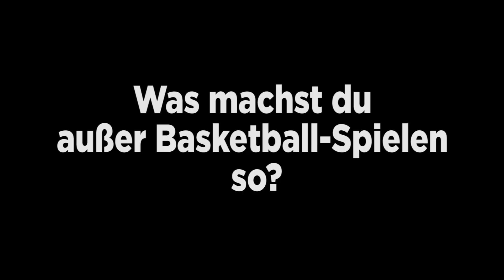FCBB-Neuzugang Milan Macvan sagt "Servus"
Milan Macvan ist der dritte Neuzugang beim FCBB. Bis 2019 wird der serbische Nationalspieler für die Bayern-Basketballer auf Titeljagd gehen.